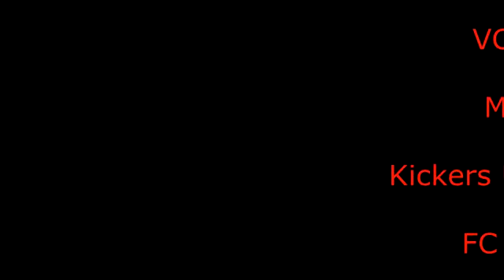VCCL Game 6 Kickers U13 Elite White vs FC Richmond 050513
VCCL Game 6 Kickers U13 Elite White vs FC Richmond May 05, 2013 Full Game